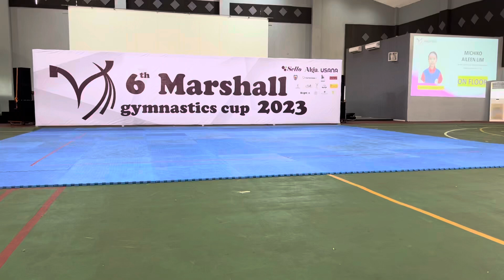6th MARSHALL GYMNASTICS CUP 2023 - MICHIKO AILEEN LIM. MARSHALL GYMNASTICS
OFFICIAL YOUTUBE CHANNEL CLAUDIO MARSELLO
PARTNERSHIP / KRITIK / SARAN  :
INSTAGAM & TWITTER : CMARSELLO    ||    TIKTOK : CLAUDIO MARSELLO
Link :
MARSHALL GYMNASTICS :